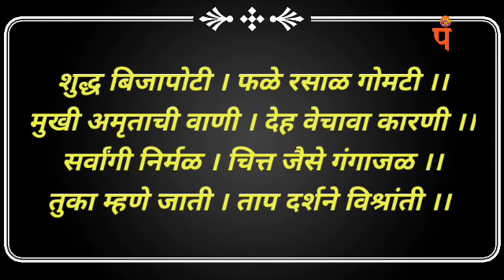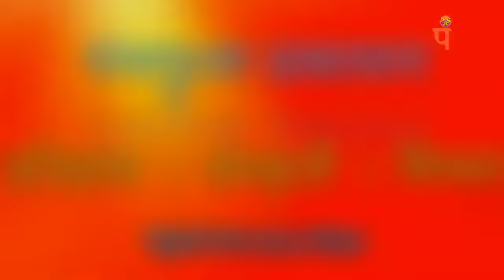तुकाराम महाराजांचा विद्यार्थ्यांना उपदेश | भाग पहिला | शुद्ध बिजापोटी फळे रसाळ गोमटी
१) तुकाराम महाराजांचा विद्यार्थ्यांना उपदेश | भाग पहिला |

*घराघरात पोचवूया संतांचे विचार. *

*१. स्वराज्य निर्मितीत तुकोबांचे योगदान | हभप डॉ. बालाजी महाराज जाधव | ४०₹ |*

*२. तुकोबांची शब्दरत्ने | हभप डॉ. बालाजी महाराज जाधव | ८०₹ |*

*३. संत विचार आणि समाज परिवर्तन | डॉ. बालाजी जाधव | ७०₹ |*

*४. तुकोबांचा संक्षिप्त गाथा | डॉ. बालाजी जाधव | २०₹ |*

*५. स्वयंभू संत तुकाराम महाराज (जीवनचरित्र) | रमेश काकुळते | ८०₹ |*

*६. संतांचा खरा इतिहास | प्रा. अजित जाधव | ८०₹ |*

*७. संत नामदेव (जीवनचरित्र) | डॉ. प्र.भा. काळे | ३०₹ |*

*८. संत सावता महाराज :  जीवन आणि कार्य | डॉ. कृष्णा मालकर | ४०₹ |*

*९. नामाचा तुका | डॉ. प्र.भा. काळे  |२२०₹ |*

*१०. श्री संत तुकाराम महाराजांचा सार्थ नितीबोध गाथा | हभप डॉ बालाजी महाराज जाधव | ४००₹ |*

_*वरील दहा पुस्तकांचे एकूण १०६०₹ होतात... पण संपूर्ण संच केवळ ९००₹ मध्ये घरपोच मिळेल. कोणताही पोस्ट अथवा कुरियर खर्च लागणार नाही.*_